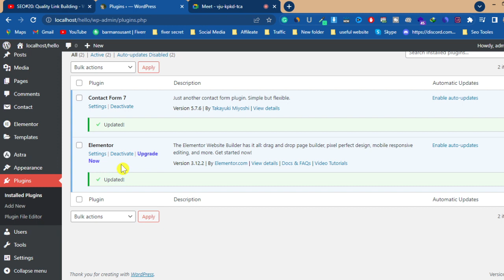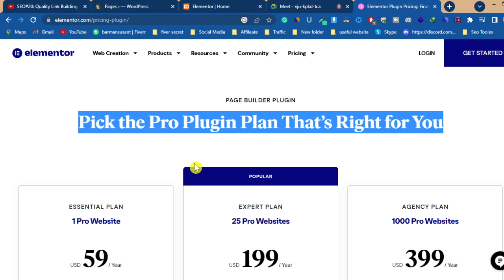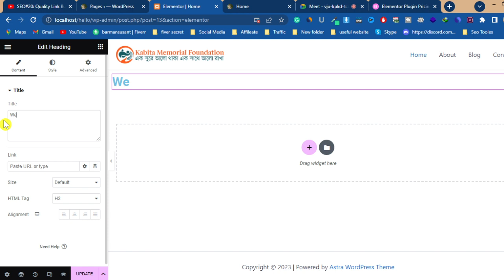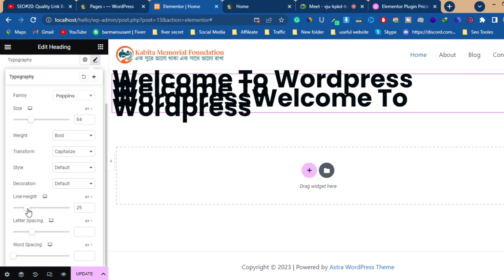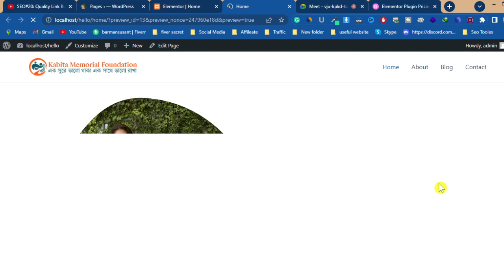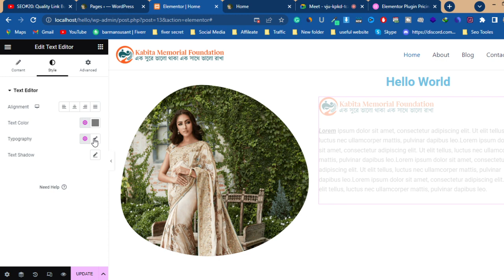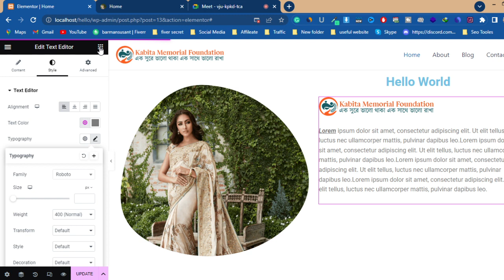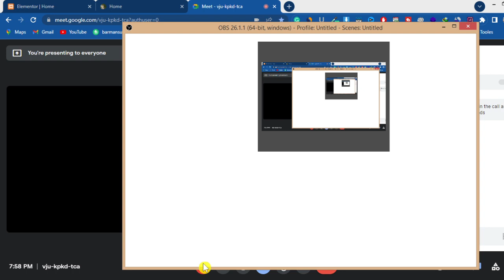Website Design Class 7 | Elementor Class Part 1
➜ Boya BYM1 Mic
➜ Boya by-MM1 Shotgun Microphone
➜ Best Tripod I Used
➜ Vlogging Hand-Holding Tripod I Used
➜ Best Gimbal
➜ I Used This Phone
➜ I Used Boat Wireless Earphones
➜ I used this Pop Filter
➡️Life's Amazing Secrets Book
➡️Bhagvad Gita As It Is English
➡️Bhagvad Gita As It Is Hindi
➡️Bhagavad Gita Bengali
➡️Chaitanya Chritamrit In Bengali
➡️Chaitanya Chritamrit In English